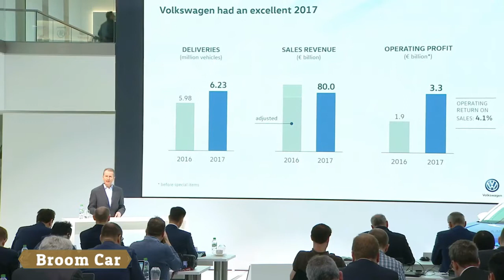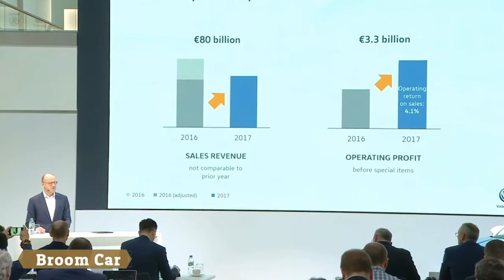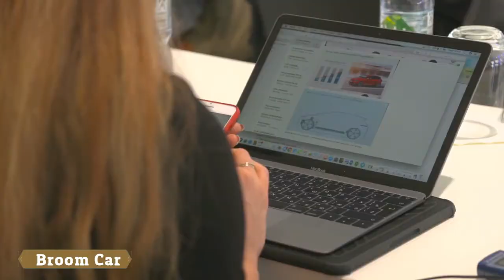VOLKSWAGEN BRAND ANNUAL PRESS CONFERENCE - Broom Car